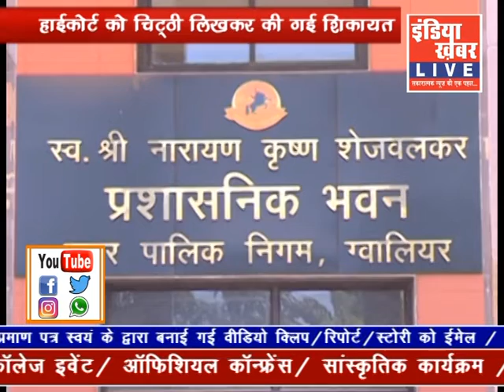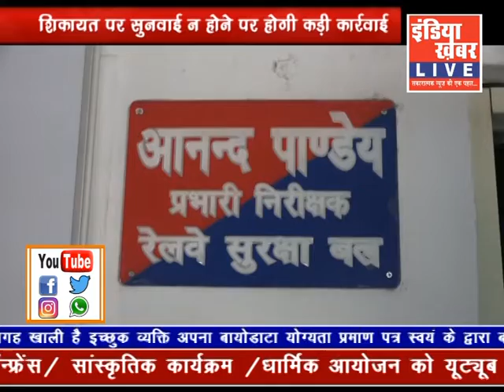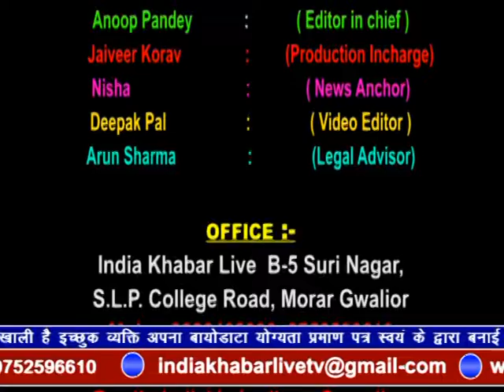indiakhabar Live | 05-05-2019 | IndiaKhabar Live News| इंडिया ख़बर LIVE